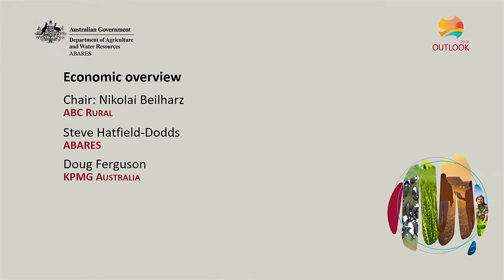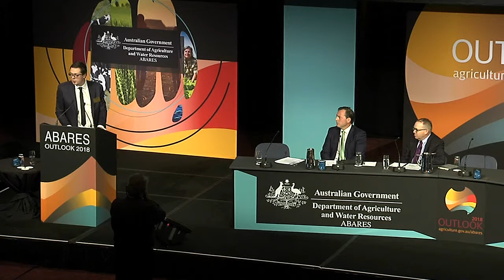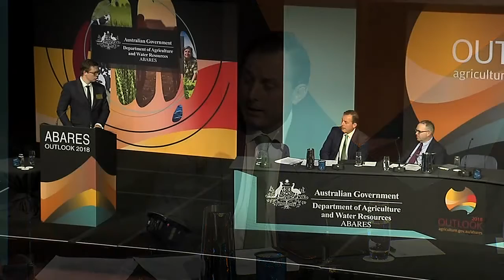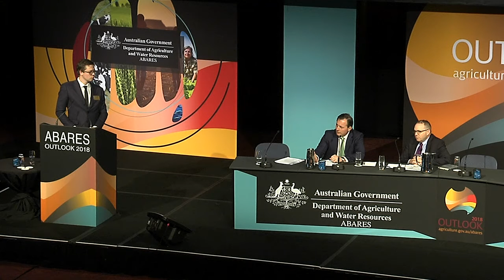Creating value in an increasingly connected world